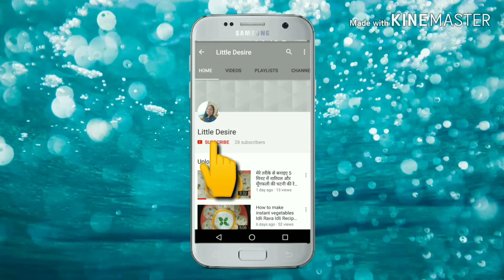जब रेगुलर खाना खाने का मन ना हो तो आजमाए ये । Three Different Style Chutney only at LittleDesire